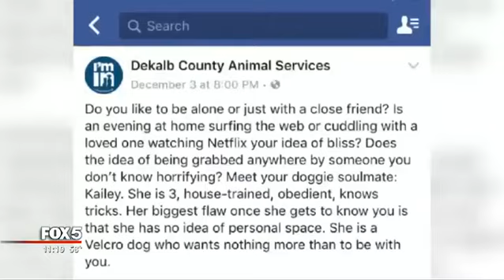20170403188 Mom Is Confused By Hero Dog's Behavior